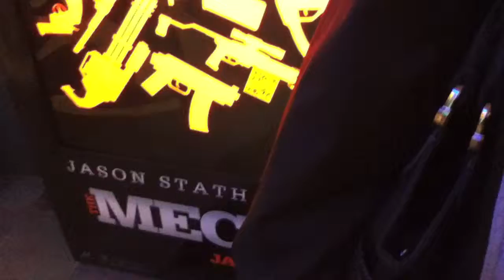At the movies a little early...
gravity-induced fail is gravity-induced.